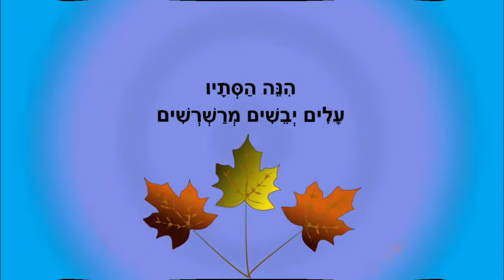עלים יבשים - סיפור קצר לסתיו - כתבה: ריקי זקן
עלים יבשים
סיפור ילדים לסתיו